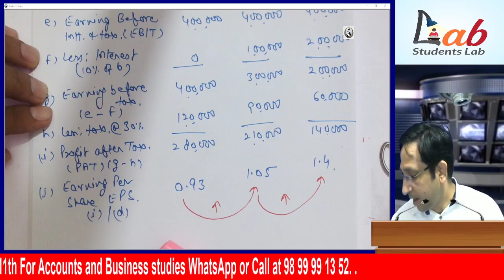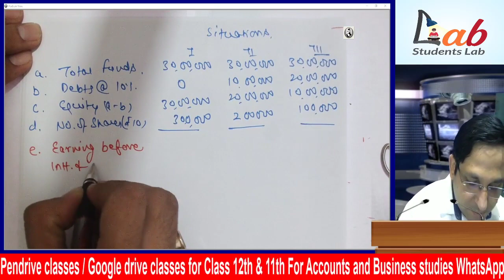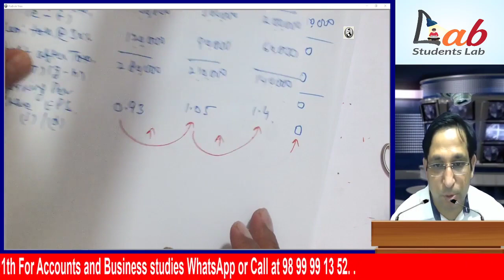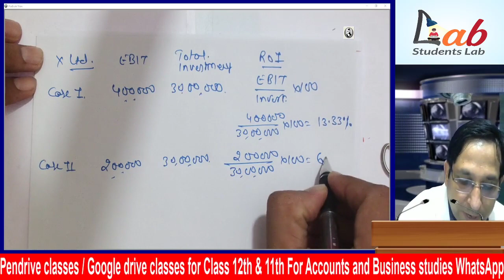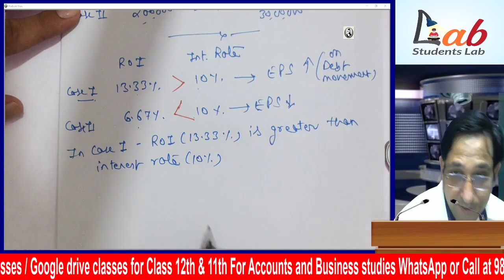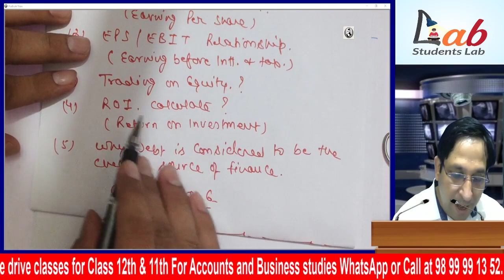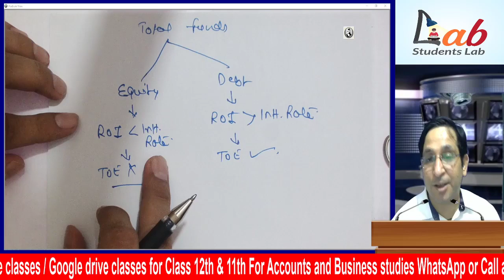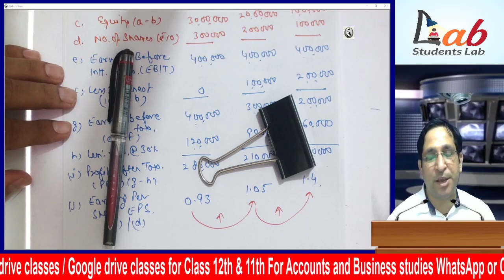Trading on Equity | Financial Management | Part 10 | Class 12 | Business Studies | CA Ram Ahuja